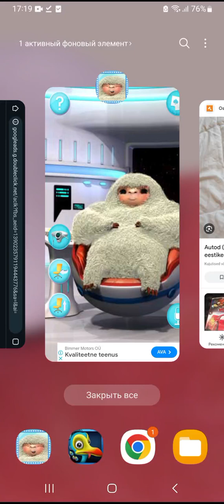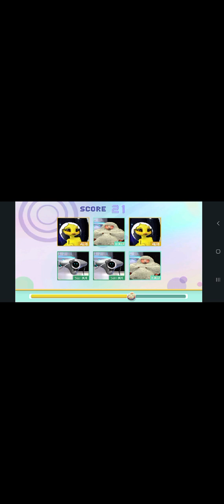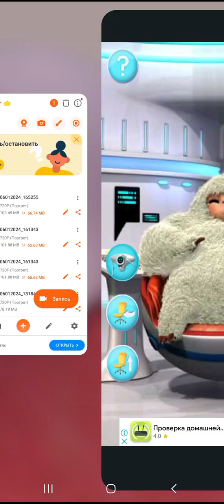talking bufer and the kids and the iPhone and iPad